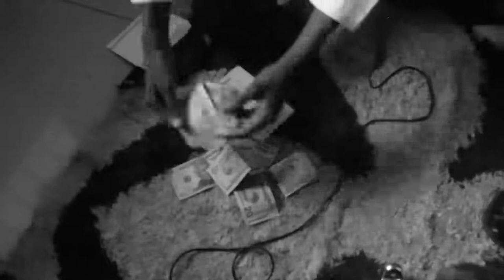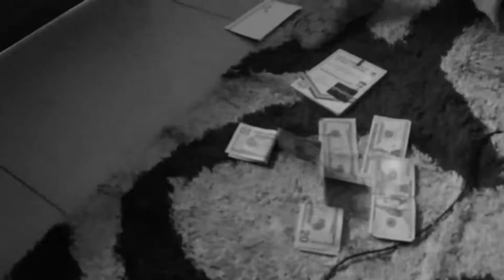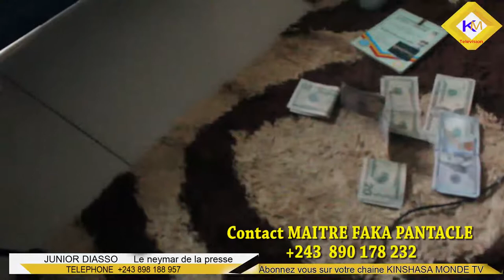SOS EYINDELI MANIKE NA DENIS LESSIE BENDA BIKA FAKA PANTACLE A INTERVENIR VRAIMENT EZA PASI PE MAWA